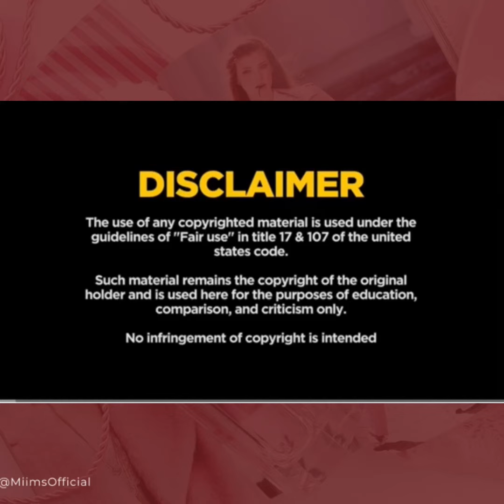AMBER ROSE: “I Was The One Who Put NICKI MINAJ On KANYE’S Song “MONSTER” 😮🔥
AMBER ROSE On This Interview Talks About How She Was The One Who Put NICKI MINAJ On KANYE WEST Song Titled “MONSTER” And she went ahead to say that She did A&R for all her boyfriends.

Let’s Discuss About It On The Comment Section…👇👇

(Source 🎥 HigherLearning)

STREAM MY SONGS ON APPLE MUSIC